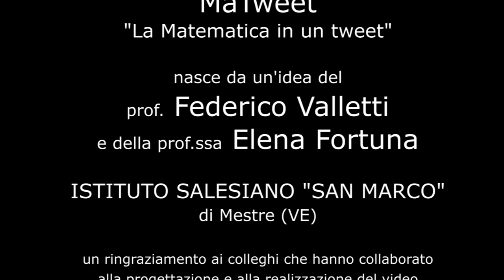01 MaTweet: confronto tra frazioni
Videolezione che, in estrema sintesi e tramite un aggancio al reale, vuole fornire semplici indicazioni per il confronto tra due frazioni numeriche.